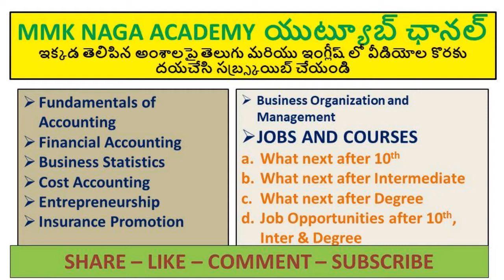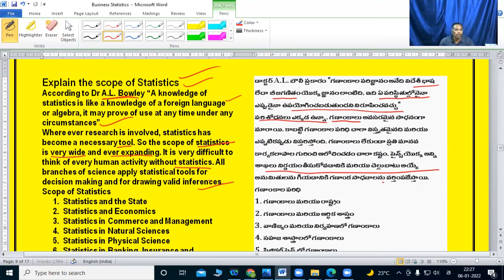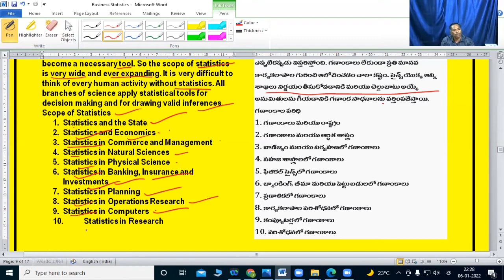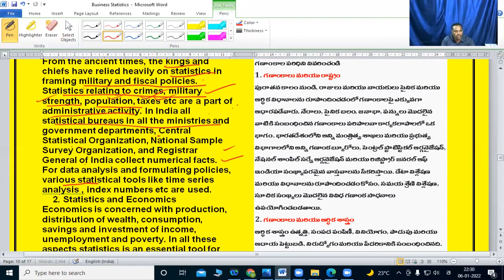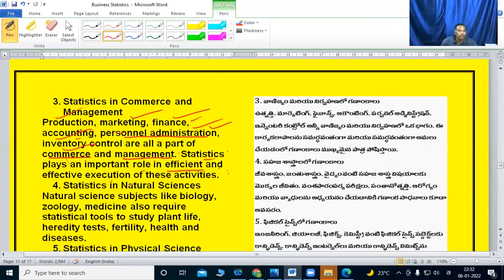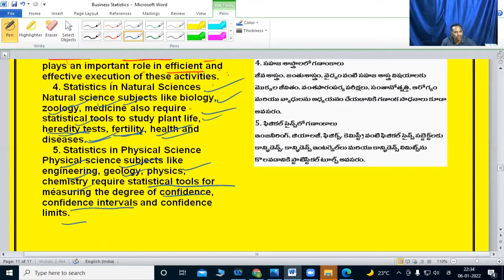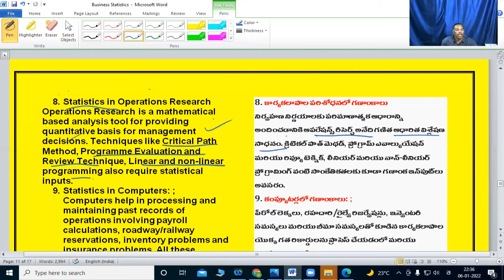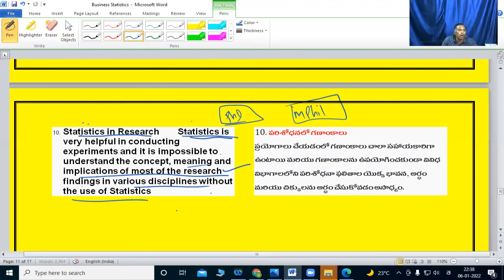SCOPE OF STATISTICS గణాంక శాస్త్రం పరిధి